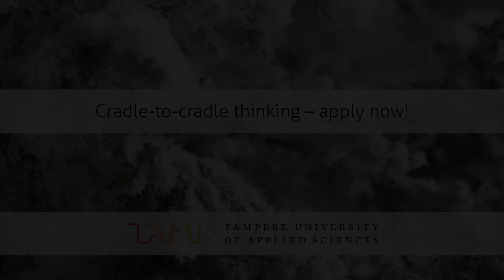TAMK – Risk Management and Circular Economy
NEW in 2018! In response to demands of the future we are developing a new Master's programme to train leading professionals in the fields of environment, forestry and process engineering. The programme is also open for applicants with a BBA who have been working with risk management.